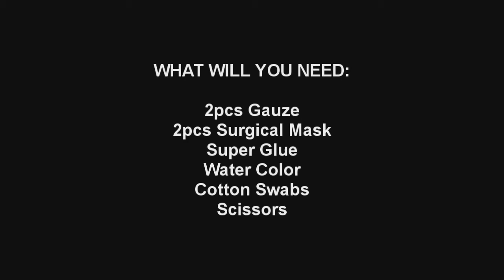How To Make Your Own Tokyo Ghoul Eye Patch Tutorial DIY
This is a reupload of my Tokyo Ghoul eye patch tutorial because youtube blocked my video due to music copyright since Tokyo Ghoul is becoming mainstream again. OR maybe because my video was cringed upon after all LOL!!!

Well, I'm now working in Japan and visited Tokyo a few times. There are no ghouls here XD XD XD